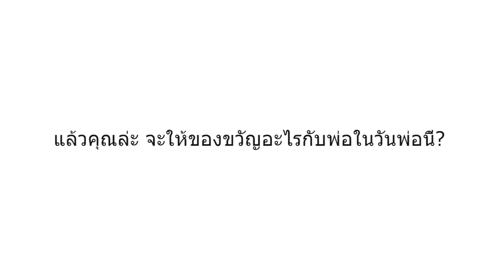What do Dads want on Father's Day? (TH)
According to a five-country survey* commissioned by HomeAway, more than 50% of dads in Asia receive nothing for Father's Day. But what they really want is to spend quality time with their family.